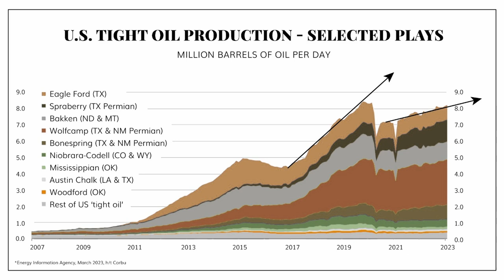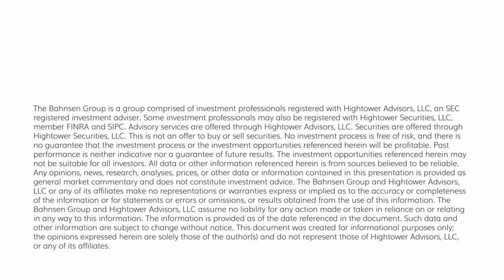Dividend Cafe - Back in Charge: OPEC's Return to Economic Dominance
What I will spend this Dividend Cafe doing is pleading with you to see the non-oil ramifications of this oil move.  And by “this oil move,” I really mean a lot more than “this” oil move – I mean an entire set of events and conditions that, taken together, represent a significant change in global geopolitics and, with that, investment implications.

So let’s jump into the Dividend Cafe and digest all that is happening.